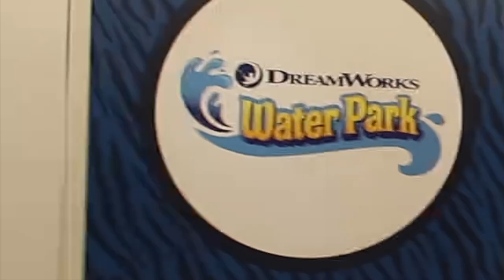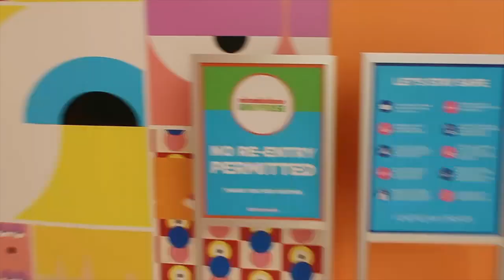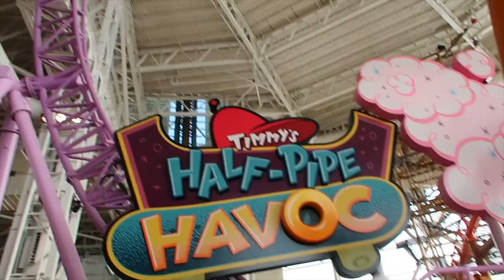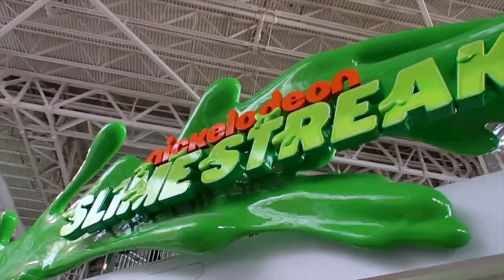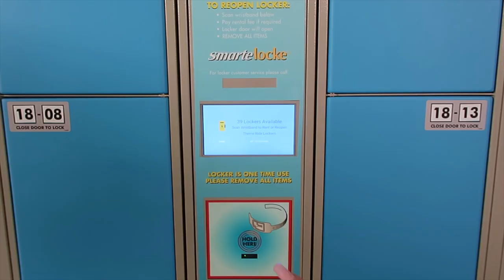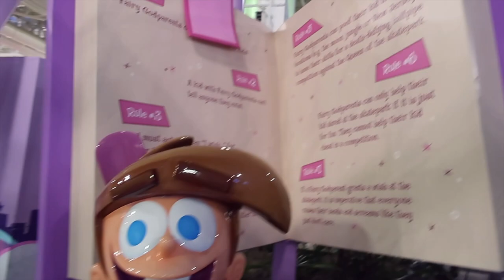NICKELODEAN UNIVERSE AMERICAN DREAM VLOG January 2021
We went to Nickelodeon Universe for the first time ever!! It was quite interesting to say the least. We had a good time but not sure if it something we will ever do again haha